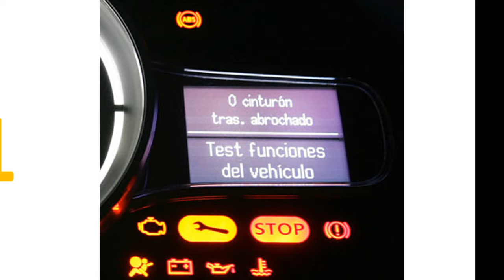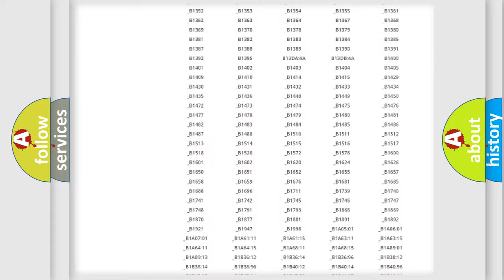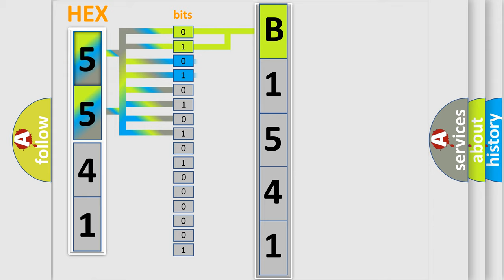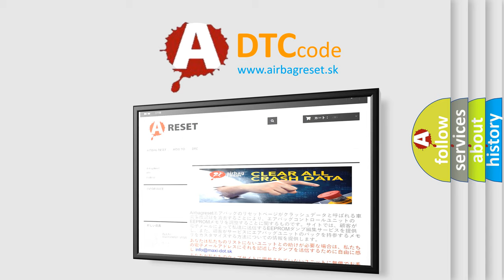DTC Suzuki B1541 Short Explanation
Contents:
0:21 Basic DTC analysis according to OBD2 protocol standard.
1:48 Insight into programming
2:58 A diagnostically understandable description of the Diagnostic Trouble Code
3:05 Basic error definition

Make:
Suzuki
Code:
B1541
Definition:
Class 2 Data Link High or Low
Description: